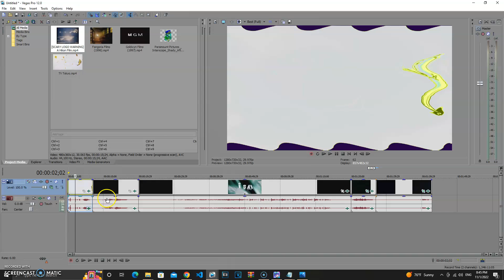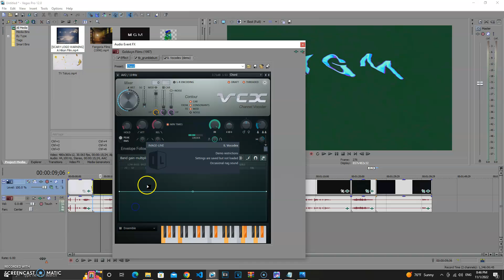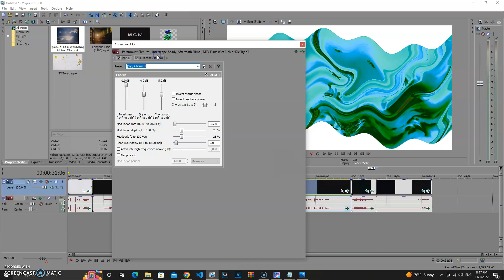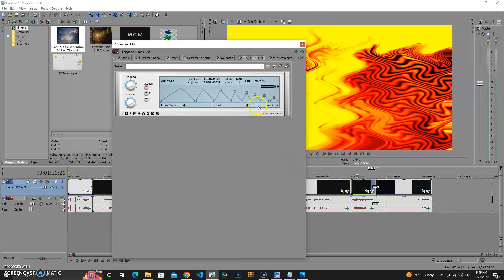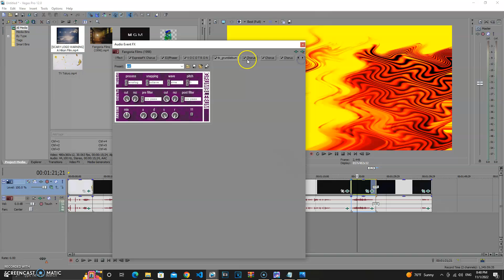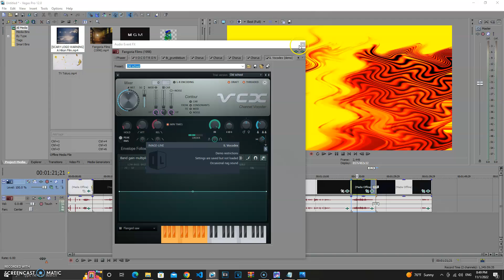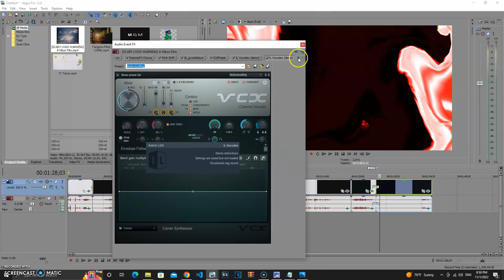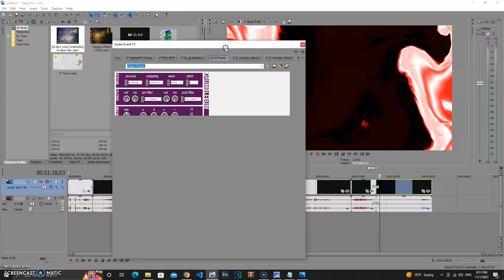How to make My 5 new effects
This video has been requested by @WTSMF2004 & @2011gretel.

How to make list of effects:
- Changed Videoup v4.35
- Changed Videoup v4.36
- Changed Videoup v10.32
- Pumpkinup v9 {Changed Once Again}
- Changed Scaryup v4

Remake from (OLD USER) because (BAD THING)

Original Video Release Year: (Year)

Reuploaded by (OLD USER) because (BAD THING)

NOTE: I’m not coming to this series because it’s a throwback of (Month) (Year).

This is Round (Number).
Who’s next for Round (next number)?

Everybody’s (Country)

Credit to anyone who owns their content in this video (except logo kids).

Add me on discord: HardwareInternationalive2814#2814

and all the UHILFM2814 logos